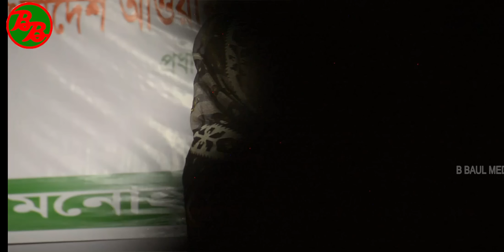প্রেমের দায়ে ছাড়লাম আপন ঘর || শিল্পী মুক্তা সরকার জীবনের বিচ্ছেদ || Mukta Sarkar || Premer Daye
✿ Welcome To " B Baul Media" Official Channel ✿

♪ Songs Title : Premer Daye

🎤 Singer   : Mukta Sarkar

☕☕ Produced/Directed by👉🏿 Niloy Khan

⚛ Presented By :  B Baul Media

Your Questions 👇👇👇
জহির পাগলা কঠিন বিচ্ছেদ
johir pagla
জহির পাগলা বাউল গান
johir pagla new song 2020
জহির পাগলা
baul gan
baul song,flok song
new bhandari song 2024
নতুন বিচ্ছেদ গান
বাউল গান
বাংলা বাউল গান
নতুন বিচ্ছেদ
johir pagla new song
জহির পাগলা গান
2020 johir pagla
gaan johir pagla
new song 2020 johir pagla
bondona johir pagla
singar johir pagla
শিল্পী জহির পাগলা
new baul song 2021
johir sorkar
new song baul

🔉বাংলা হ্যাশ ট্যাগ🎁
লালনের গান

B Baul Media / This channel uploads Baul songs, Bhandari songs, Biched songs, Jari songs and different types of Pala songs of the most popular artists of Bangladesh.